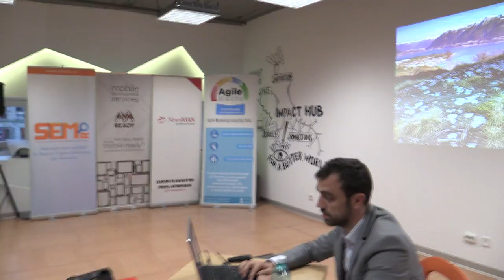Daniel Matei - Prezentare Impact Hub Bucharest (2014.04.24, Impact Hub Bucharest)